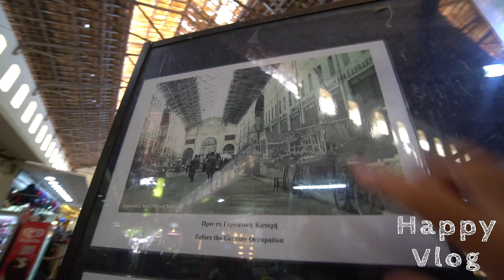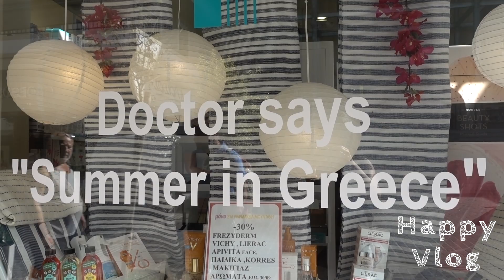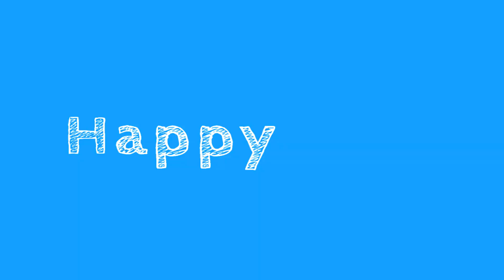ΚΟΨΤΕ ΤΡΕΛΟ ΜΑΓΑΖΙ ΓΕΜΑΤΟ ΣΠΑΘΙΑ ΣΤΑ ΧΑΝΙΑ!!!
Γεια σε όλους!! Αυτό είναι το VLOG μας από το κέντρο των Χανίων όταν πήγαμε Κρήτη τον Σεπτέμβριο. Έχει το μαγαζί με τα σπαθιά που ανέφερε kai ο Σάκης στο βίντεο στο UH studio. Περιμένω με αγωνία τα σχόλια σας! Και πριν φύγετε βαρέστε και ένα LIKE! Γεια!

Επειδή ρωτάτε, το κατάστημα βρίσκεται στο παλιό λιμάνι των Χανίων, στην οδό Κανεβάρου, περίπου 50 μέτρα από το συντριβάνι.

To VLOG περιέχει και κάποια πλάνα αρχείου από το επεισόδιο Happy Traveller στα Χανιά (2015).

FAN MAIL:
ΕΥΤΥΧΗΣ ΜΠΛΕΤΣΑΣ
ΤΘ 21599 ΤΚ 55236
ΘΕΣΣΑΛΟΝΙΚΗ